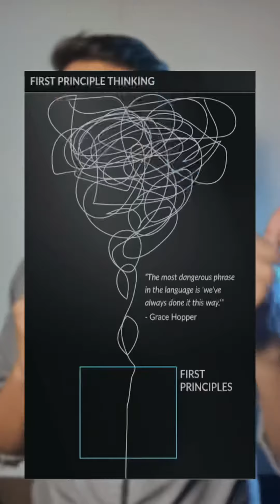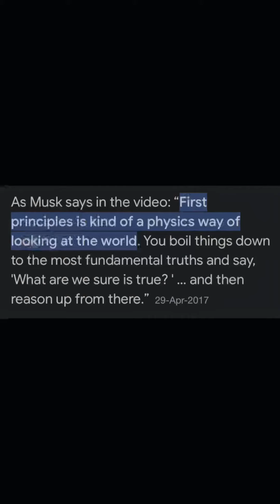How Elon Musk makes money.? *a BIG secret* |customise yourself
This is the only way you can make yourself unstoppable. This is ElonMusk’s trick.!